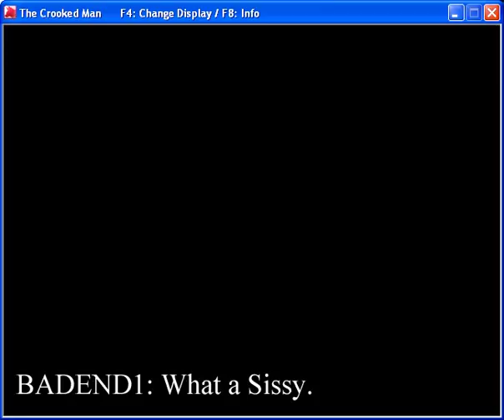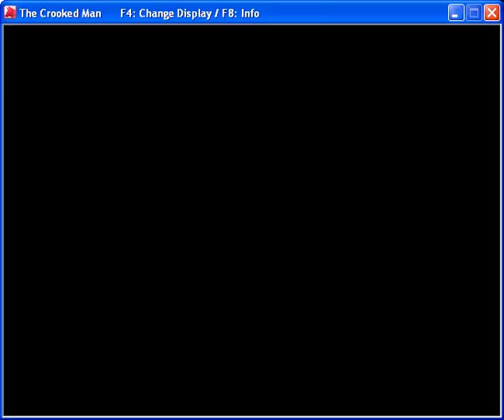Let's play the crooked man part 6 IT ENDED WITH A KISS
in this ep we have two epic knife fights with the crooked man, we also see one of the bad endings and we get a kiss...